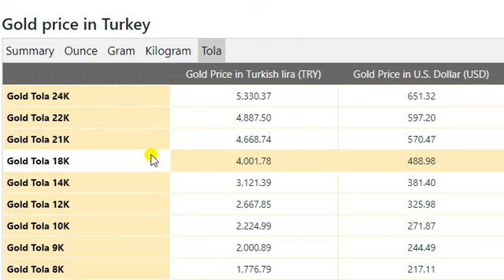Gold Price Today in Turkey in Turkish lira (TRY) 12 April 2021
Qatari Riyal Transfer Rate in Pakistan Febuary 2021
Gold Rate In Saudi Arabia Today
US Dollar